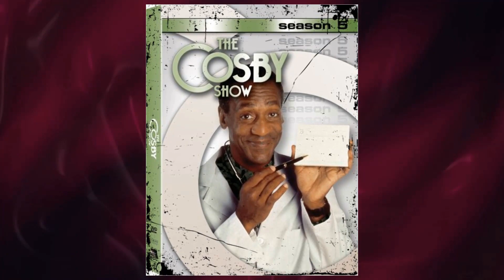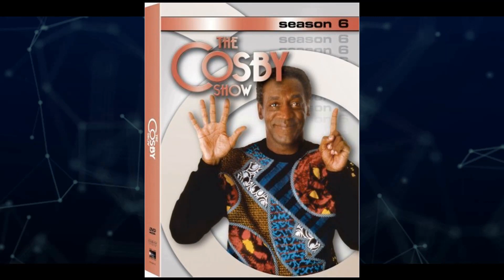A Classic That Hardly Anyone Remembers: The Cosby Show TV Series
Bill Cosby as Dr. Heathcliff 'Cliff' Huxtable
Phylicia Rashad as Clair Huxtable
Keshia Knight Pulliam as Rudy Huxtable
Malcolm-Jamal Warner as Theo Huxtable
Tempestt Bledsoe as Vanessa Huxtable
Lisa Bonet as Denise Huxtable
Sabrina Le Beauf as Sondra Huxtable Tibideaux
Geoffrey Owens as Elvin Tibideaux
Raven-Symoné as Olivia Kendall
Joseph C. Phillips as Lt. Martin Kendall
Earle Hyman as Russell Huxtable
Erika Alexander as Pam Tucker
Deon Richmond as Kenny
Clarice Taylor as Anna Huxtable
Peter Costa as Peter Chiara
Karen Malina White as Charmaine Brown
Carl Anthony Payne II as Walter 'Cockroach' Bradley
Troy Winbush as Denny
Pam Potillo as Janet Meiser
Reno Wilson as Howard
Allen Payne as Lance Rodman
Michelle Thomas as Justine Phillips
Jessica Ann Vaughn as Winnie Tibideaux
Naoka Nakagawa as Kim Ogawa
Merlin Santana as Stanley
Gary LeRoi Gray as Nelson Tibideaux
Elizabeth Narvaez as Kara
Alex Ruiz as Lou Hernandez
Ethel Ayler as Carrie Hanks
Dondré T. Whitfield as Robert Foreman
Carlton Beener as Marlon
Monique Reynolds as Winnie Tibideaux
Domonique Reynolds as Winnie Tibideaux
David Langston Smyrl as Sam Lucas
William Thomas Jr. as Dabnis Brickey
Wallace Shawn as Jeffrey Engels
Chris Griggs as Nelson Tibideaux
Clayton Griggs as Nelson Tibideaux
Adam Sandler as Smitty
Sullivan Walker as Dr. James Harmon
Marcella Lowery as Francine Tibideaux
Vanessa Williams as Cheryl
Nicolle Rochelle as Danielle
Maurice Lauchner as Herman
Donovan Bryant as Nelson Tibideaux
Darrian Bryant as Nelson Tibideaux
Eugene Byrd as Eugene
Brian Grant as Gerald
Joe Williams as Al Hanks
Ana D. Zenon as Lana Herman